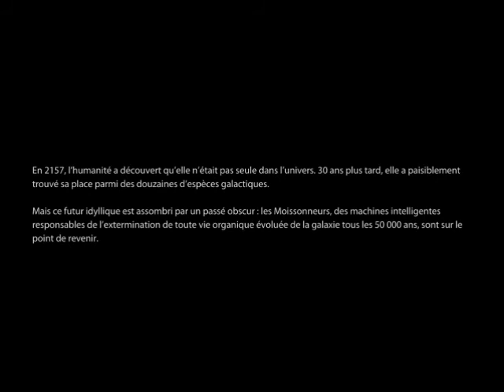VIDEO découverte/Mass Effect 3 1/2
LIRE LA DESCRIPTION IMPORTANT(comme toute autre)
Salut a tous donc aujourd'hui au menu du Mass Effect 3 et du méchant brûlés donc en espérant que sa vous convient et merci a tout mes abonné et mes amies qui me soutiennent chaque jour
(un background pour vous remerciés^^ si vous voulez ?!?!)